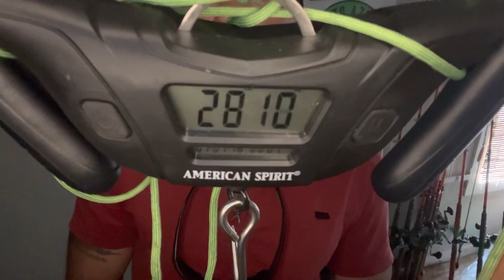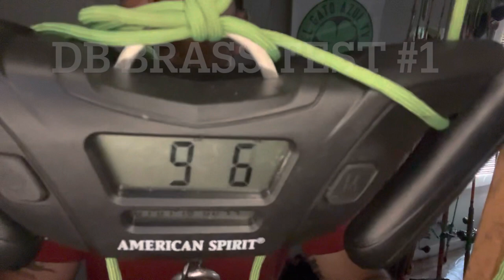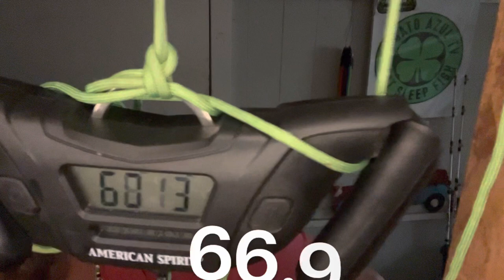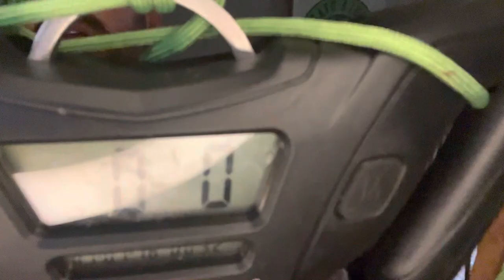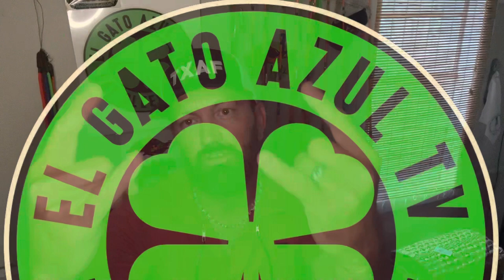Crimp sleeves vs Palomar Knot strength test. Crimping your fishing leaders.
Crimp sleeves vs Palomar Knot strength test. To crimp or not to crimp your fishing leaders? In this video we test several different crimp sleeves against the Palomar knot for strength. Which ones are stronger?